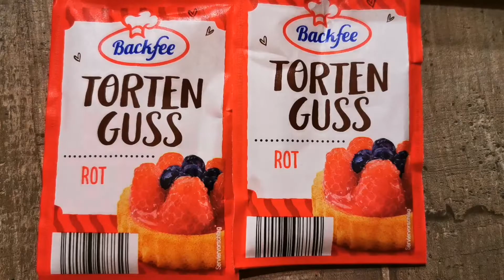HowToMakeFruitsDessert EasyNoBakeHomeMadeDessert HowToDoASimpleFruitPuddingDessert QuarantineFoods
Hey dear ones in this is an🇬🇧 English 🇩🇪German Vlog.  I will be showing you a how to do a simple delicious lock down dessert on budget.
It is very easy and with just 5 ingredients🤗😋😍.
Enjoy watching this family and friends homemade dessert, by the way you don't need to bake it😊👍💝.

PLEASE WATCH THE WHOLE VIDEO SO THAT YOU DON'T MISS ANYTHING  🤗💝
PLEASE LIKE👍, SHARE🔄 AND LEAVE ME A KIND COMMENT. THANKS IN ADVANCE. I WILL APPRECIATE YOUR SUPPORT 🙏🙏🙏💝💝💝

I have shared with you how we do one of the Germans favorite recipe😉🥰. Please try out the recipe and let me know how it goes.

Feel free and try out this recipe and many others. Below are links to some of favorites recipes recommended for you. They are so easy and Yummy😋😋😍😍. Please let me know how you find them:

NICE TO MEET YOU🤝🤗, HOPE TO SEE YOU AGAIN BEST REGARDS.